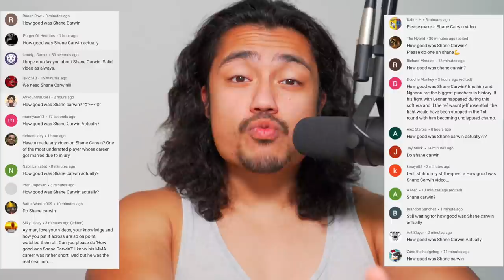How GOOD was Shane Carwin Actually?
Career Rating: 8.5/10

Shane Carwin is one of the hardest hitters in MMA history. The American fighter quickly rose up the heavyweight rankings by finishing all of his opponents in the first round by KO, TKO or submission. But it was his knockout power that was really on display once he entered the UFC as he finished his first 4 opponents by strikes in round 1. And in the process, he became the UFC interim heavyweight champion. Although he was very close to unifying the belt, he was unable to get the job done and after picking up another defeat, he called it a career. So how good was Shane Carwin actually?